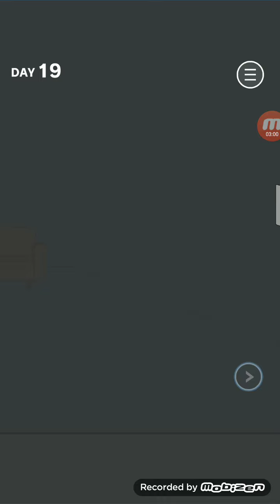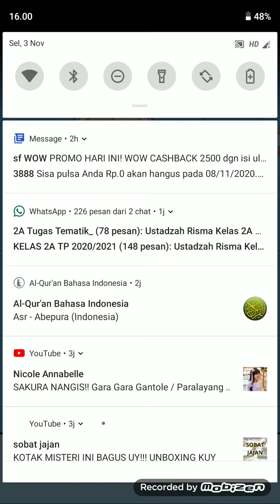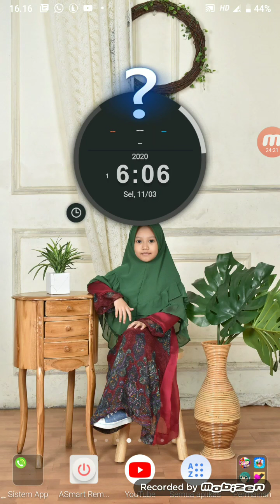Aqeela Zahra's Activity(4)